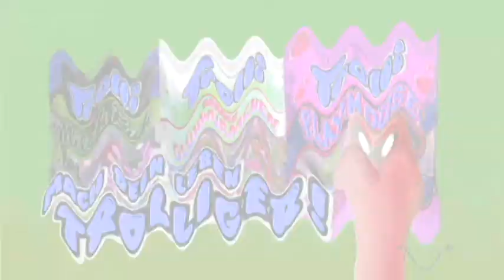Asleep Trolli Gummy Candy Commercials Compilation Gummy Ads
I Ultraly Own Nothing.